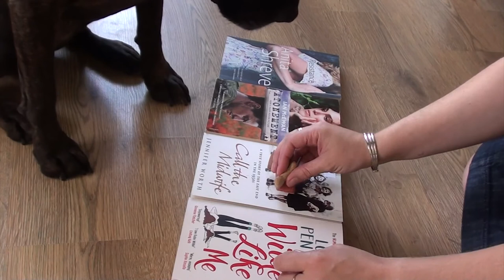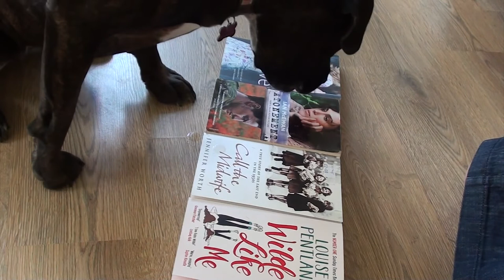Dogs and books tag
Questions:

1. Tell us about your dog(s)! Name, age, hobbies?
2. Recommend a book that features, includes or mentions a dog?
3. What’s your favourite fictional dog? This can be from literature, tv, movies, games etc
4. If your dog was the main character in a book, what sort of book would it be?
5. Recommend a book that your dog would enjoy if they could read.
6. Which book or story would benefit from the inclusion of one or more dogs?
7. Have your dog pick your next read! (optional)
8. Tag some dog lovers!

Channels mentioned

Pre-order my book, Milk: mybook.to/Milk